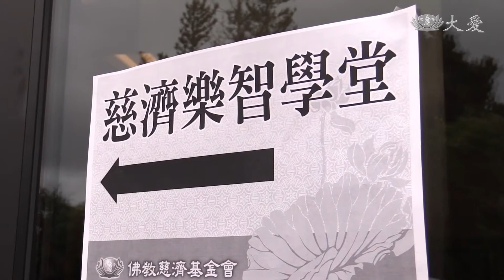活到老學到老 預防失智第一課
邁向高齡化，美國也不例外， 2035年，美國的老齡人口將首度超越孩童人口數。而慈濟早有先見之明，北加州分會有個名為「樂智學堂」的長青中心，慈濟志工特別針對講中文的長者，設計一系列課程，預防失智 。